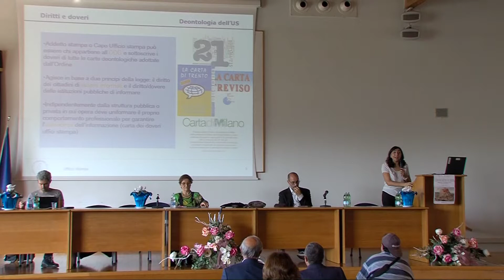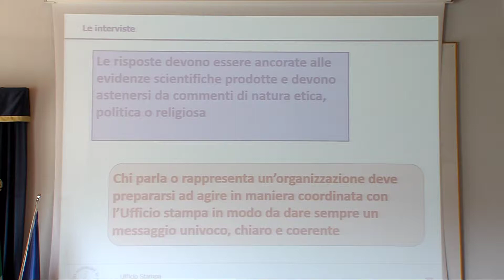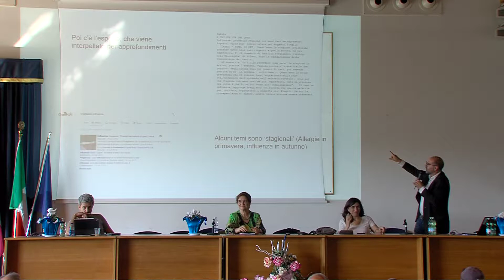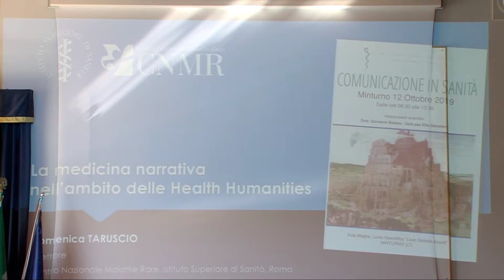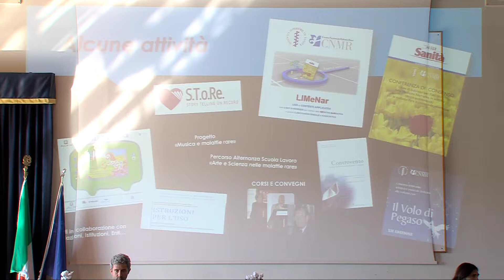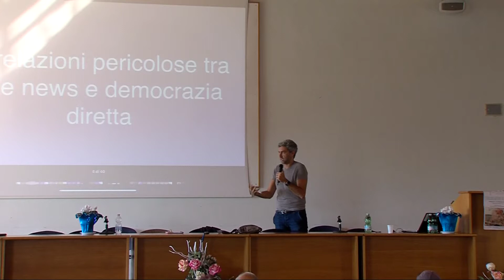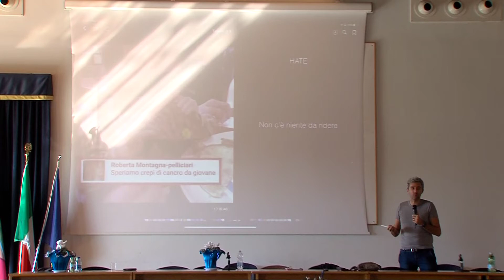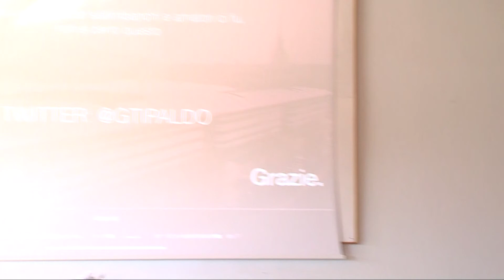12-10-2019 CONVEGNO MEDICI MINTURNO seconda sessione